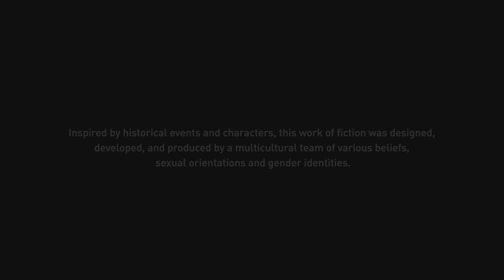Assassin's Creed Odyssey_20221126023411